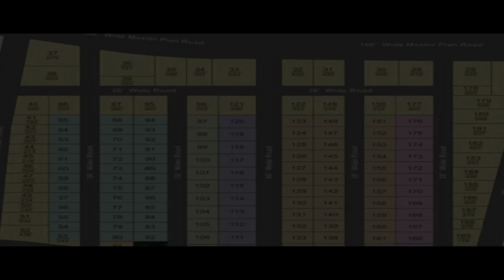Lagadapati Final Survey | మ‌రోసారి ల‌గ‌డ‌పాటి స‌ర్వే ఇది ఫైన‌ల్ | Janahatam tv